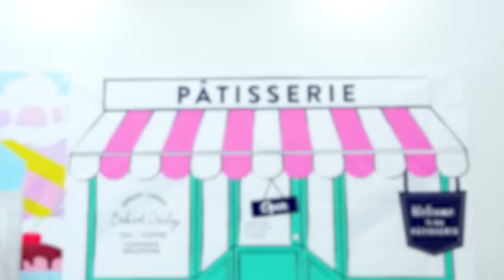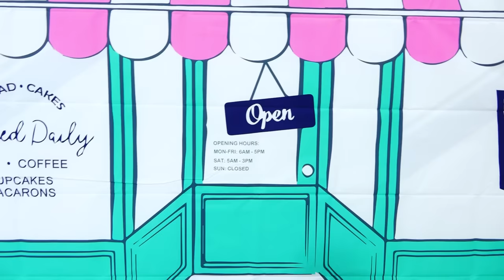व्लाद और मामा ग्लिटर सैटिस्फाइंग स्लम बना रहे हैं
एक चमकदार गुलाबी कीचड़ है, और निकिता भी यही चाहता है। व्लाद मॉम को दिखता है की कैसे खेल और रंगीन और संतोषजनक हो।